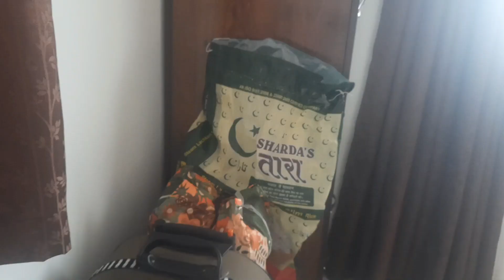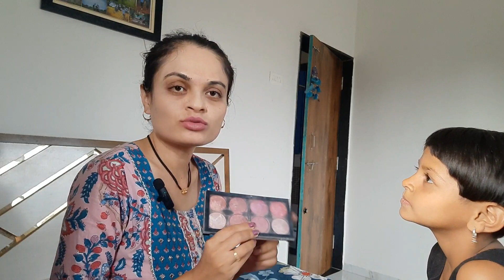चक्क! 6 वर्षाच्या मुलीने केला माझा मेकअप 💄मामे सासूबाई-सासरे यांच्या 18th Anniversaryचे celebration🎉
चक्क! 6 वर्षाच्या मुलीने केला माझा मेकअप 💄 सासूबाई-सासरे यांच्या 18th Anniversaryचे celebration🎉